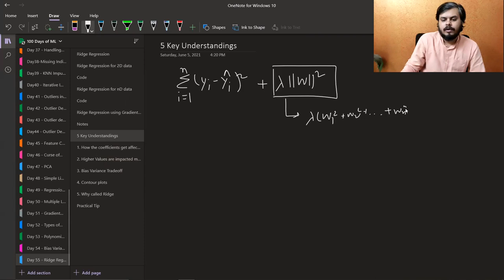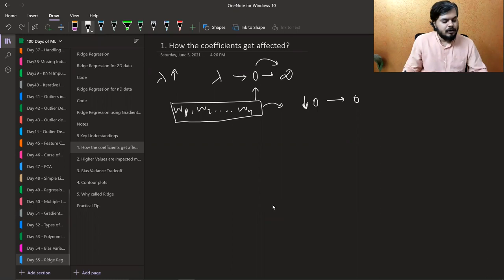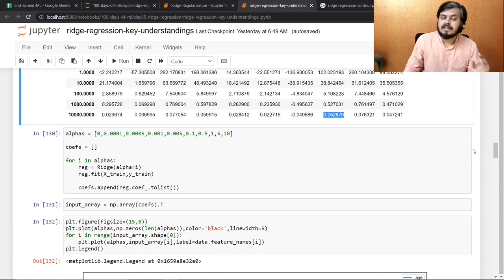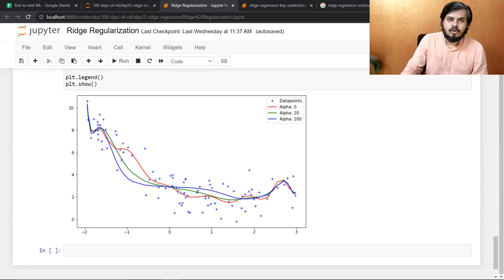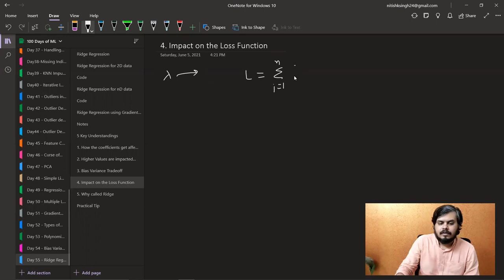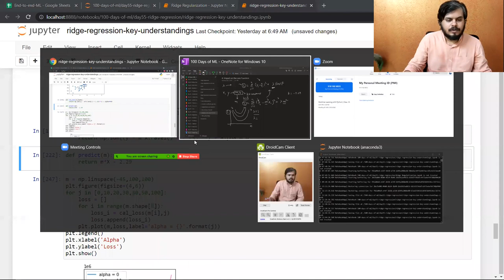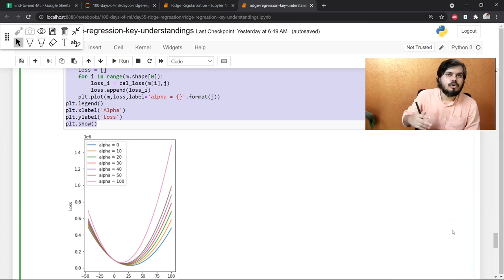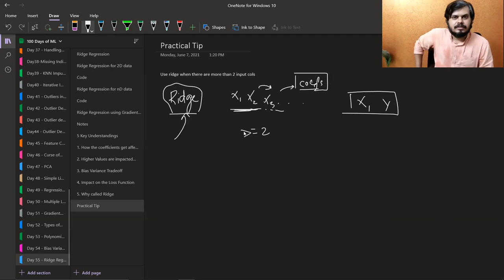5 Key Points - Ridge Regression | Part 4 | Regularized Linear Models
In the final part of our Ridge Regression series we highlight 5 key points to solidify your understanding. Explore the essential takeaways that encapsulate the power and benefits of Ridge Regression, a valuable tool in the realm of regularized linear models.

⌚Time Stamps⌚

00:00 - Intro
00:46 - 5 Key Understandings about Ridge Regression
02:11 -  How the coefficients get affected?
06:20 - Higher Values are impacted more
10:26 - Impact on Bias variance TradeOff
18:18 - Effect on the Loss Function
25:05 - Why Ridge Regression is called so?
29:23 - A Pratical Tip Apply Ridge Regression